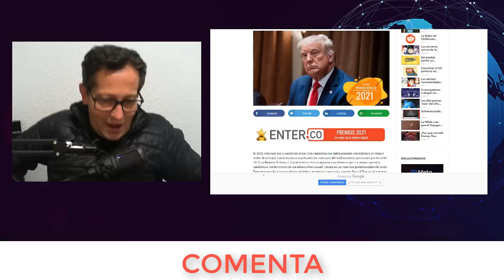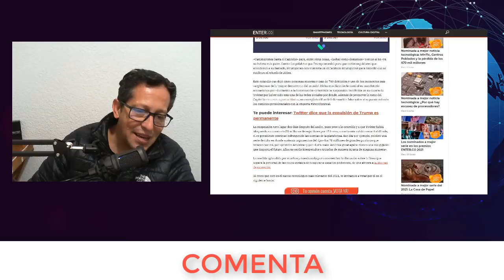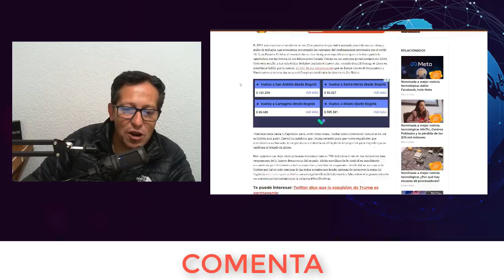NOTICIAS ULTIMA HORA EL TITAN Donal trump SE SALE CON LAS SUYAS NOTICIAS DE ESTADOS UNIDOS